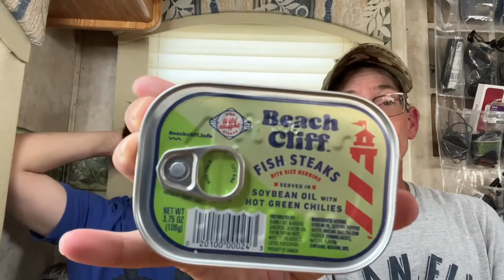Nasty or Not?!? Another taste testing. Who wins who pukes?